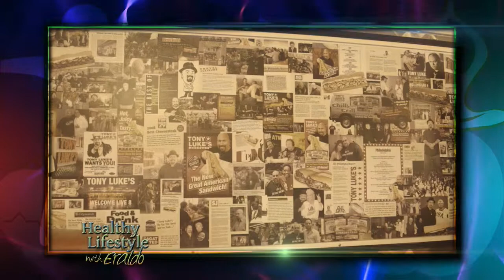Healthy Lifestyle with Eraldo - Tony Luke's - Episode 018 - Seg #1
Healthy Lifestyle with Eraldo - Talking with actor, musician and Tony Luke's CEO, Tony Luke, Jr., about his famous Philadelphia cheesesteaks & sandwiches, how the business has grown and franchising. Episode 018 - Seg #1